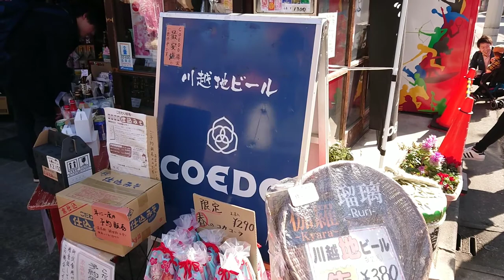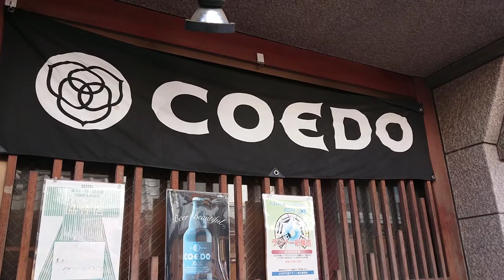川越 KAWAGOE JAPAN🎌川越はこんな所！ trip digest tokinokane！retro bus！관광 观光 การท่องเที่ยว Visite touristique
川越 KAWAGOE 川越はこんな所！
trip sightseeing with me!

Go to キャンペーン japanese style trip symbol tower tokinokanee
no problem i'm justlooking,window shopping!
JAPAN

川越 観光 3分街歩き